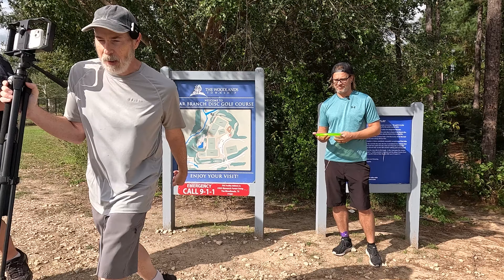Experimental Disc Golf Scramble at Bear Branch Sportsfield Park!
Mike has returned to team up with Sean and I against one of the best disc golf courses in the Woodlands: Bear Branch Sportsfield Park. Meanwhile, I'm testing out a dual-camera setup for future content, and how a GoPro 12 and iPhone 13 interact with each other.

From disc golf rounds and challenges, to reviews of disc golf products, we strive to bring consistent and interesting content within this sports genre, covering locations and items differently.